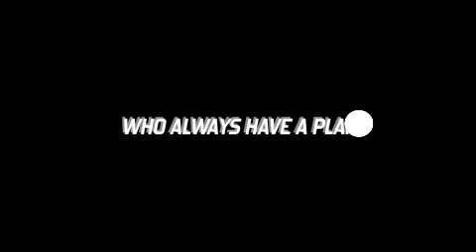Spys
Corona Animal Shelter
Open Mon-Sat 10am-4pm